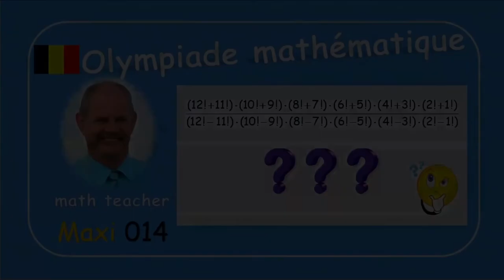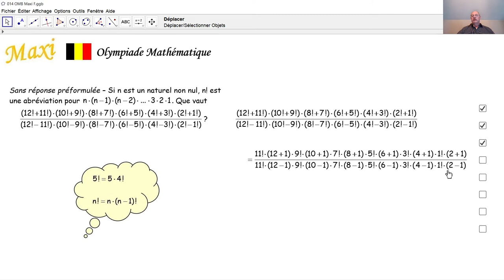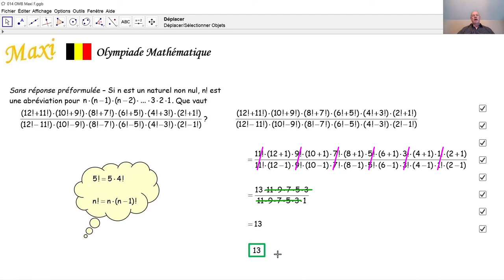Olympiade mathématique Maxi 014